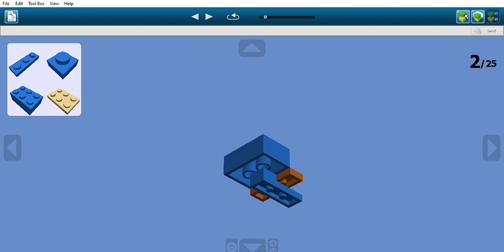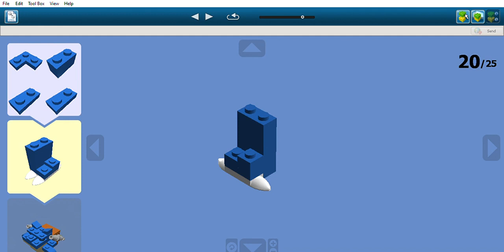Blocky Lego Blastoise Tutorial (Lego Digital Designer)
Sorry about the silence.